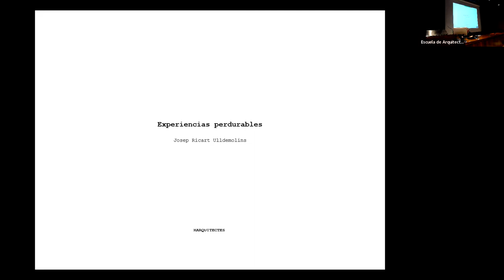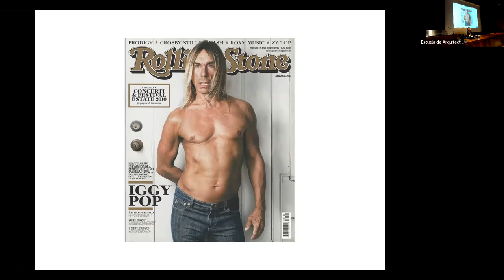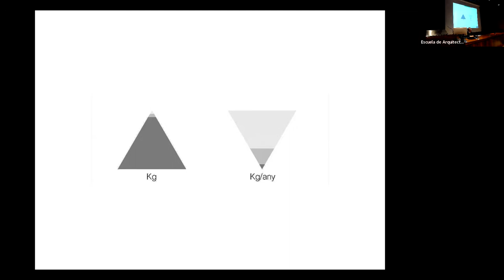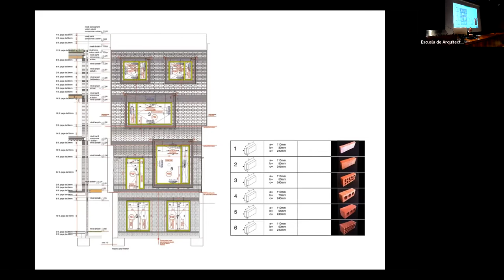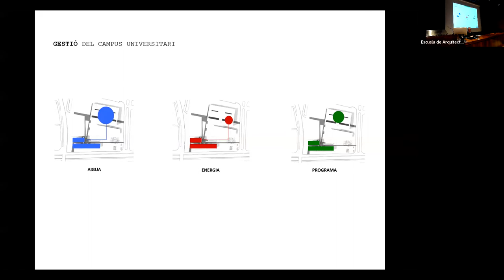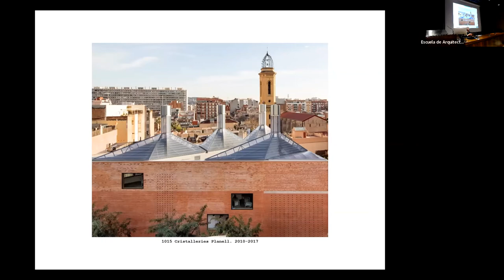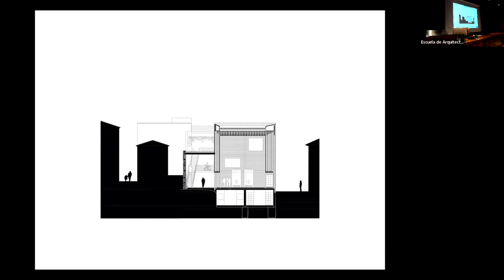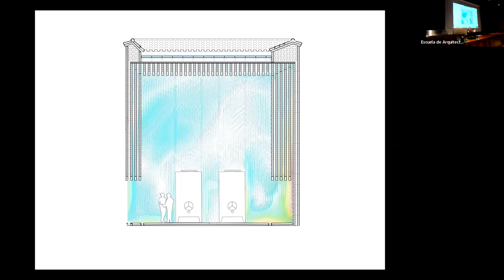Conferencia de Josep Ricart (Harquitectes): "Experiencias perdurables"